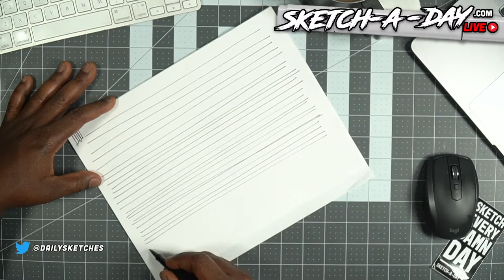SCI FI SUNDAY!!! Industrial Design Sketching w/ Sketch A Day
Sketching sci-fi things and taking your ideas and suggestions! Come hang out and chat.